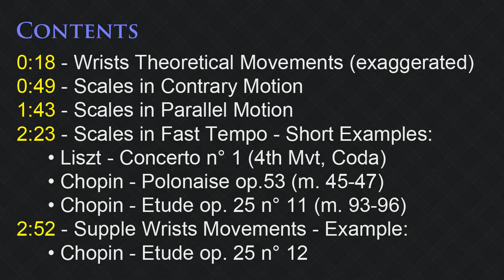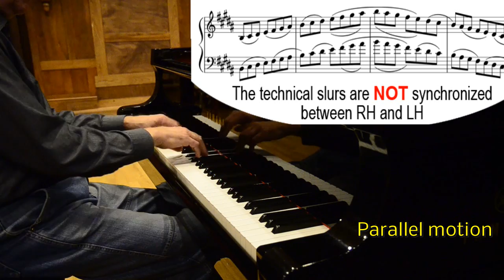Scales 1: Practicing and playing - supple wrists. Examples from Liszt’s and Chopin’s works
► I can help you to solve any pianistic or musical problem
::::::::: ▼::::::: INDEX ::::::: ▼:::::::::
0:18 - Wrists Theoretical Movements (exaggerated)
0:49 - Scales in Contrary Motion
1:43 - Scales in Parallel Motion
2:23 - Scales in Fast Tempo - Short Examples:
   ● Liszt - Concerto n° 1 (4th Mov., Coda)
   ● Chopin - Polonaise op.53 (measures 45-47)
   ● Chopin - Etude op. 25 n° 11 (measures 93-96)
2:52 - Supple Wrists Movements - Example:
   ● Chopin - Etude op. 25 n° 12

How to play the piano easier?